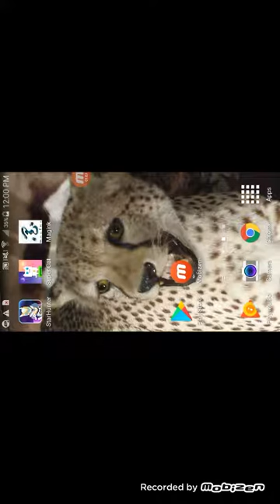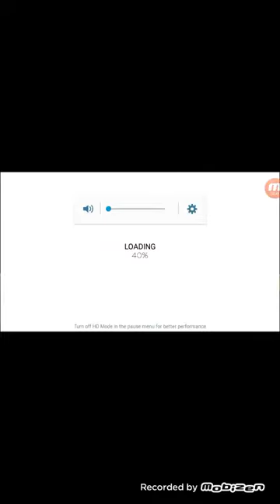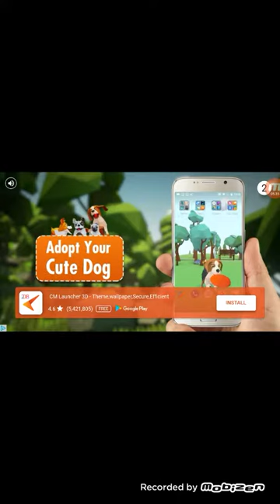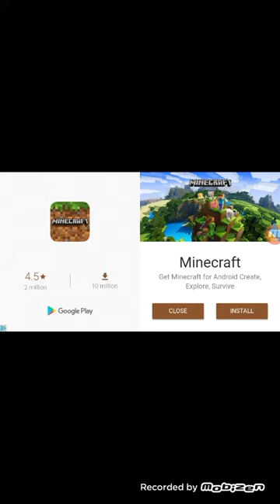FMG- Super Cats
I had a little bit of fun.
Certainly a visually appealing game.